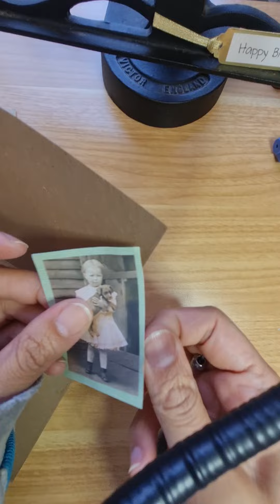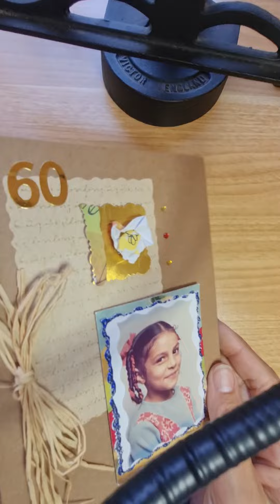Reimagining a big birthday card using a photograph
If the card you made does not match the person it is destined for... change it up. Use your creative flow to put you stamp on it. An upcycled 60th card, with a personalised picture.